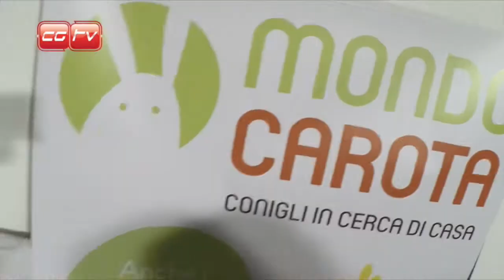MONDO CAROTA - Una casa a prova di coniglio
Amici di CGTV amanti di conigli ecco a voi la seconda puntata dedicata ai piccoli simpatici lagomorfi.
Tema di quest'oggi da parte di Erica, Marica e Sara dell' Associazione Mondo Carota: Una casa a prova di coniglio...

Il coniglio è per antonomasia un animale monello. Per questo è necessario attrezzare la casa, affinché il nuovo arrivato eviti di far danni, ma soprattutto per evitare che si faccia del male.casa a prova di coniglio

NB: Non è detto che tutti i conigli abbiano abitudini pericolose, queste che diamo sono indicazioni per tutti i casi, da valutare in base al comportamento del vostro coniglio.

Proteggete i cavi elettrici con copricavi

Chiudete la tavoletta del wc

Delimitate l’accesso alle scale (ad esempio con cancelletti per bambini)

ma vi lasciamo alla puntata!!!

alla prossima